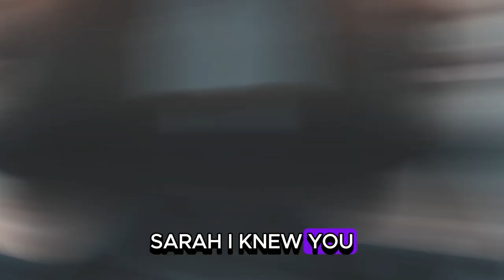Black billionaire is humiliated by a white manager in a luxury store, then the next day...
Darius Robinson stood outside the flagship store of a high-end luxury brand, observing the building he had built from the ground up. He was a self-made Black billionaire, known for his quiet leadership and relentless focus on inclusivity. Today, dressed casually in jeans, sneakers, and a hoodie, he looked like any other person walking through the busy streets of New York. But his purpose was far from ordinary.

Rumors had reached him of poor treatment towards customers in his store, particularly towards people of color or those who didn’t "look the part" of a typical wealthy shopper. Employees had reportedly made snap judgments based on appearance, ignoring potential customers who didn’t fit their perceived image of wealth. Darius, outraged by these reports, decided to investigate the issue personally, without revealing his identity.